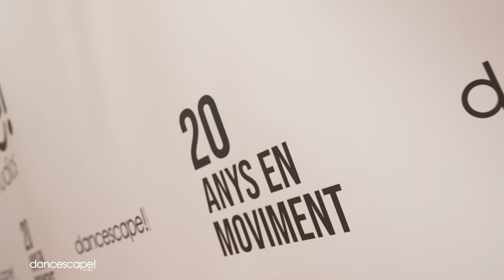DANCESCAPE&FRIENDS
20 ANNIVERSARY DANCESCAPE & FRIENDS